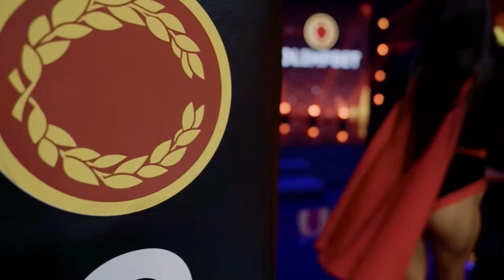ОЛЕГ МОНГОЛ*** VS РУКИ БАЗУКИ ***КИРИЛЛ ТЕРЕШИН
ОЛЕГ МОНГОЛ VS РУКИ БАЗУКИ